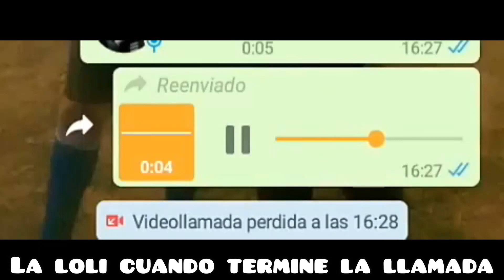MI PRIMER HARD DEMON en llamada w/clicks | [75Hz] Evil Yetter By ZubWar | Geometry Dash 2.13 (Demon)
BANDAAAA mi primer demon ya de un calibre mayor, y me lo pasé en solo 2 días, en 2 PUTOS DIAS, es algo que demuestra una gran mejoría y me hace querer aventurarme mucho en los mediums y hards demons, no solo los easys como lo ha sido siempre, he demostrado hacerme rebeats en 3 intentos, flukes como un 15 - 100 y el pasarme mucho en un día da mucho que entender de mi habilidad... Esto me hace querer empezar con mi lista de hards demons que quiero pasarme como Psychosis, The Furios y mas...

Valla que me ilusiona algo así...

En cuanto al nivel, es una tremenda locura, es una genialidad casi completa, con un gameplay frenético, agradable de ver y jugar y bastante consistente, bastante fácil de aprender con el tiempo, que no es cansado o aburrido, además, la deco, a pesar de ser al estilo del genérico DanzMen, esto es todo lo que la deco de DanzMen no pudo ser y que posiblemente no sea...

La combinación de colores es asombrosa, cada detalle como el pejelagarto son alucinantes y la canción... La canción...

Es de lo mejor que he escuchado del señorón Terminite, es una que te transmite mucha explosión de adrenalina, y es perfecta para la idea que se usó en el nivel, así que solo suma mas puntos...

Si debo decir algo malo, seria la parte de la nave del final que ademas de ir tenso, por el hecho de que las estructuras se muevan lo hace muy RNG para mi, y debo sumarle a eso un bug que hay en la parte del spam del ufo, en donde si no tienes la distancia o los clicks contados, el cubo choca con la parte arriba de la pared, y eso si es de arreglar...

Para mas demons, y videos así, tengo mi canal segundario para que le pasen un ratito :3

9.6 / 10

Programa de edicion: Filmora X
Mi PC: Ryzen 3 2200G / 16GB de ram 3200Mz
Placa de video: AMD RX560 de 4GB
Programa de grabación: Gu Record
Micrófono con el que grabo: Marvo MIC-02 Studio
UserName en GD: KX777